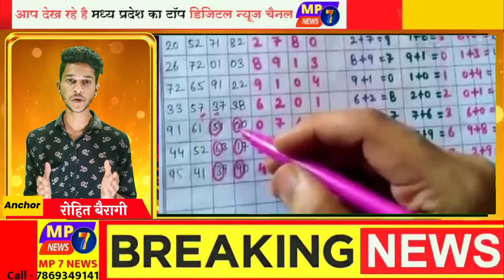सटोरियो से हजारों रुपये किये जप्त//Thousands of rupees seized from bookies|polic hjaro Rupy kiye jpt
your querie
satta king
satta
satta ke paisa
satta trick today
satta king disawar
satta movie
satta ke paisa pawan singh
satta king imran
satta queen kiran

🤵🏼‍♂Gopaldas Bairagi
Chief Editor & Journalist - MP 7 NEWS